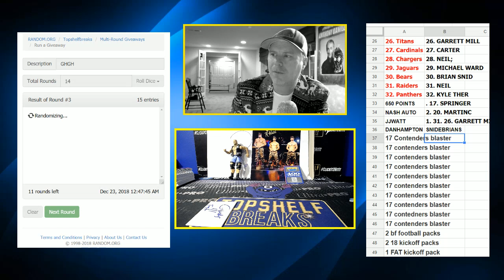blitzmas 1st 15